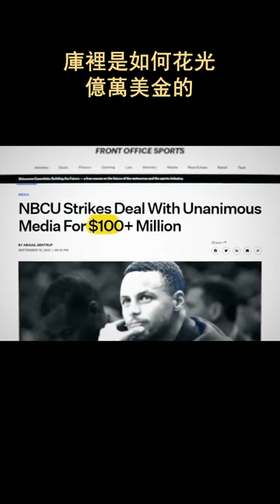庫裡是如何花光億萬美金的